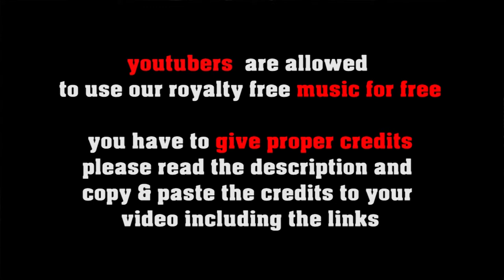The Forgotten Tales - easy listening pop ballad with saxophone by freesoundmusic.eu [royalty free]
FREE LICENSE (only for youtubers):
BUT you have to give credits in the video description as follows:

copy & paste
THE FORGOTTEN TALES

5 easy steps how to put our 100% royalty free music in your video clips:
1. Choose the music you like best for your clip
2. convert the video to mp3
3. sync the mp3 to your clip
4. upload your video to your channel
5. add song title and the link to the music clip on our Freesoundmusic channel in your description.